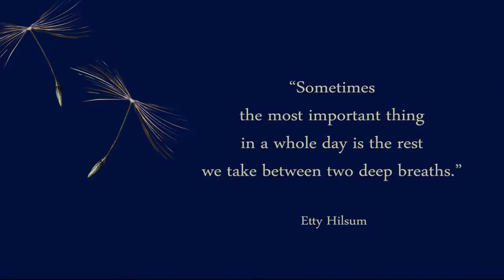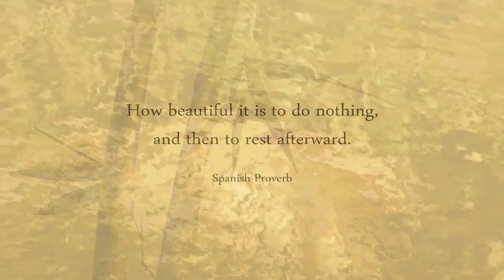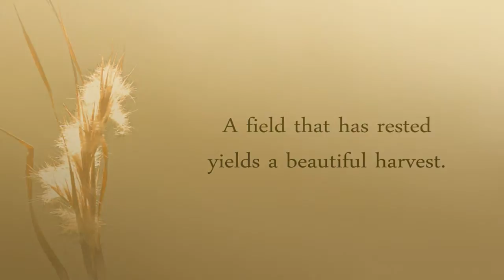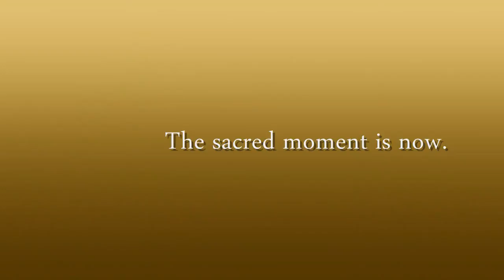Spadecaller / Between Two Breaths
This Spadecaller video entitled "Between Two Breaths" presents thoughts on the subject of rest ; featuring the art and photography of Matthew Schwartz and Daniel Figueiredo's music Eco Peace from Musical Nation Project.